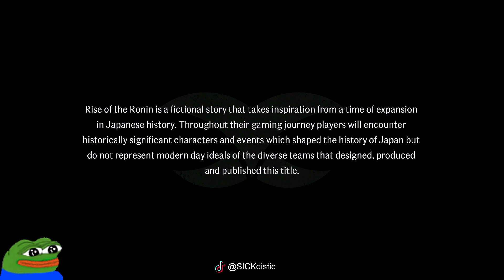Rise of the Ronin Mathew Perry Battle - Infiltrating the Black Ship